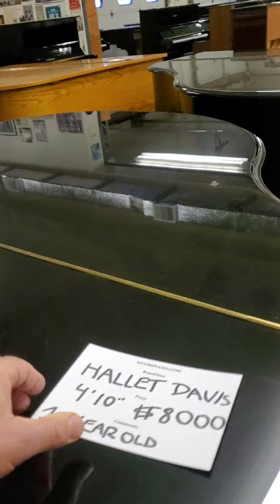Fantastic baby grand piano! Hallet Davis 4'10" $8000 at Adamspiano.com!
Hey folks,